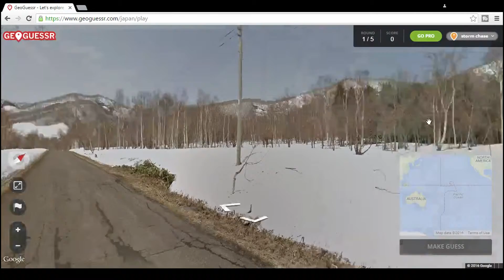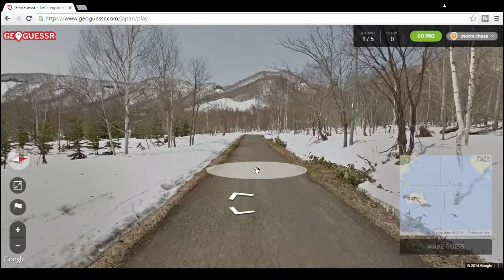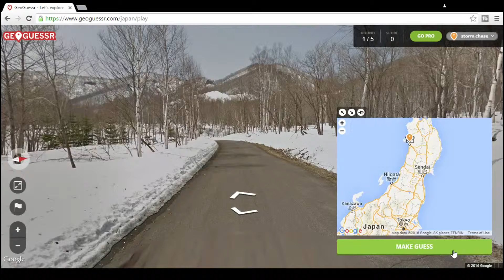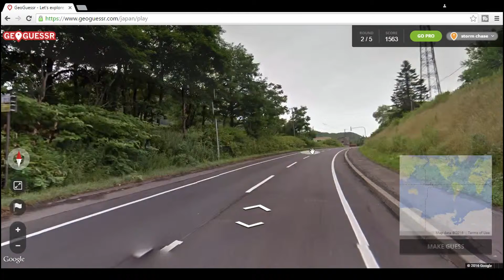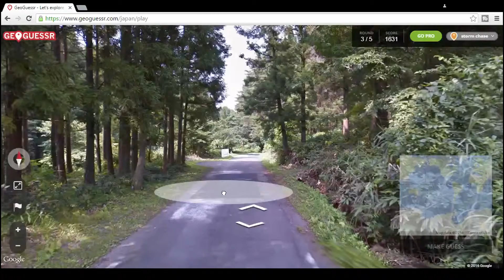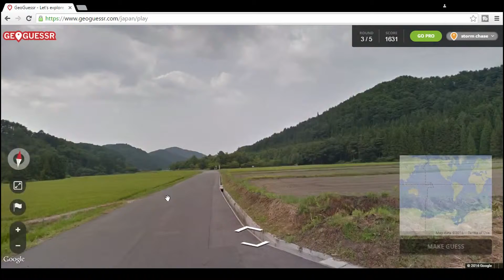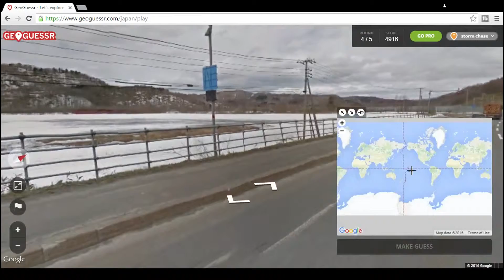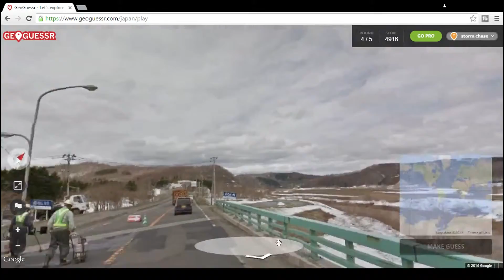geo guessr ep 5 (JAPAN) FUNNY MOMENTS